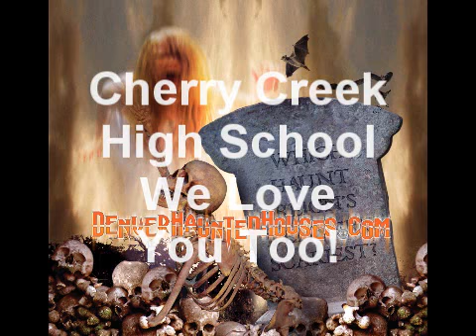Denver Haunted Houses - Cherry Creek High School Students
Some students from Cherry Creek High give a shout out to DenverHauntedHouses.com!  Thank you guys and girls!  We love you!